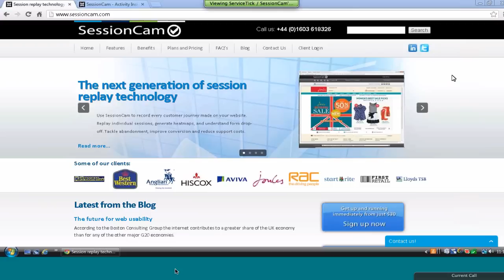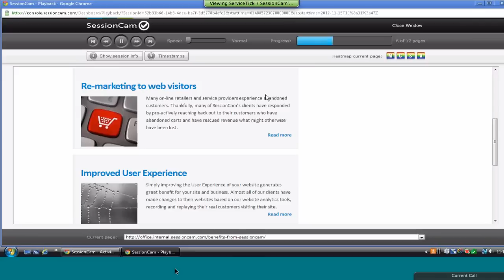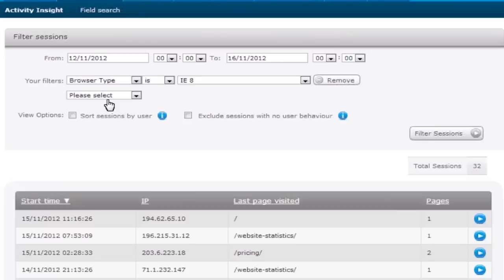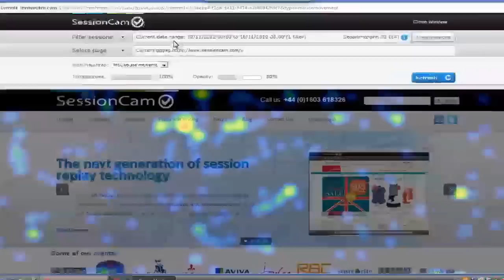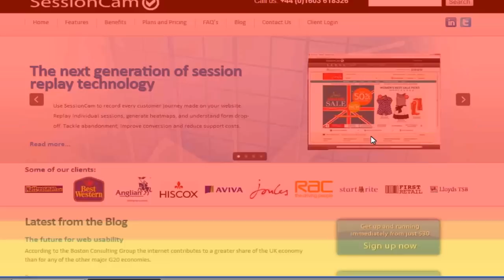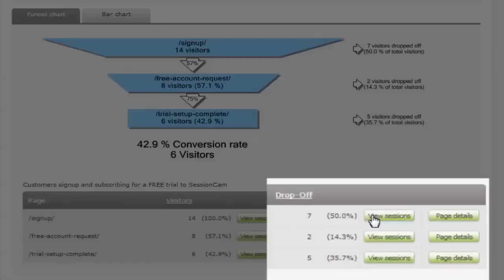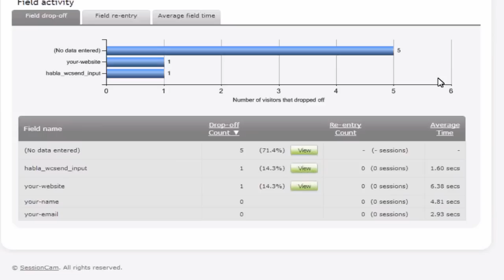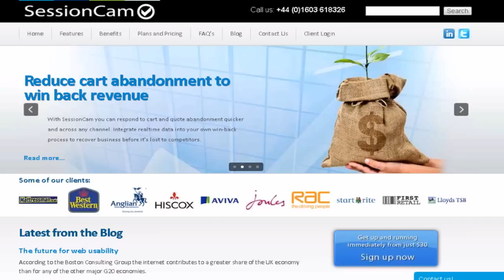SessionCam Web Replay Technology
Elisa DBI talk to SessionCam about their web replay technology and why digital marketers need it on their site.